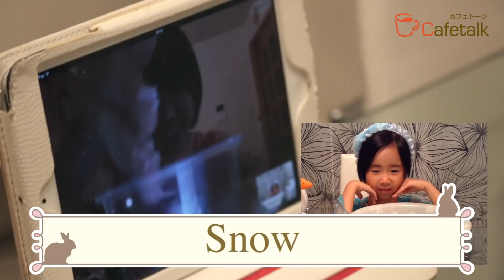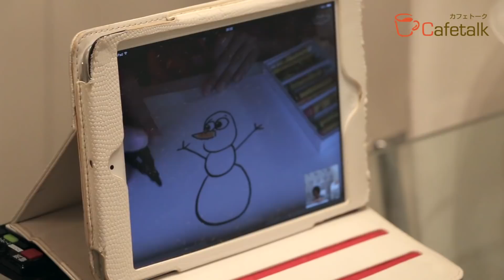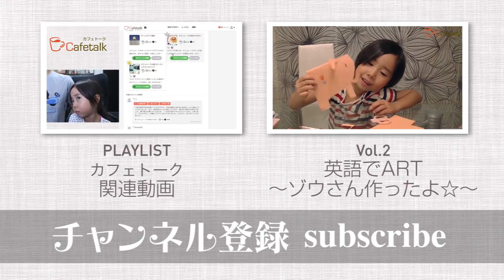【オムツで雪作り??】Cafetalk #3 |オンライン 英語レッスン ☆ Saaaaaya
今回は英語でScience
エルサになって雪作りしました☆
実験しながらのレッスンだったので楽しんでできました！

テロップは英語が苦手なパパのヒアリングなので
間違っていたらゴメンなさい・・・›‹

【カフェトークとは？】
「いつもの生活に世界のスパイスを」をコンセプトに、
世界中の講師からオンラインレッスンが受講できるサービスです。

英会話やフランス語といった語学レッスンから、音楽・アートなどの習い事や趣味まで、ユニークなオンラインレッスンがたくさんあります。